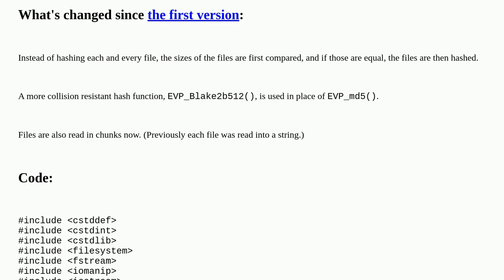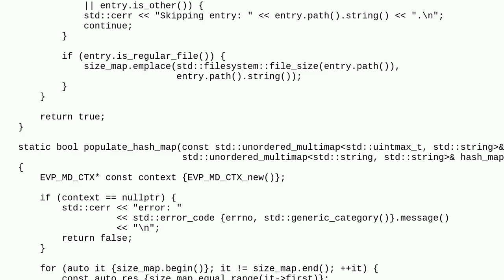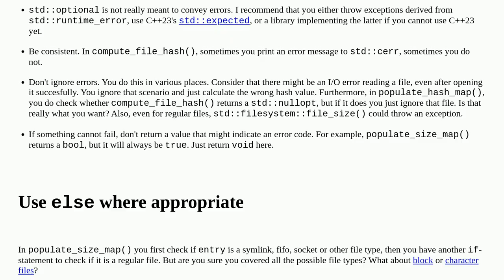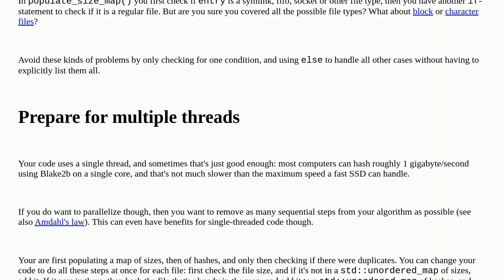Codereview: C++ - Find all duplicate files (follow-up)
C++ - Find all duplicate files (follow-up)

A special thanks goes out to the awesome community

  c++ beginner file-system